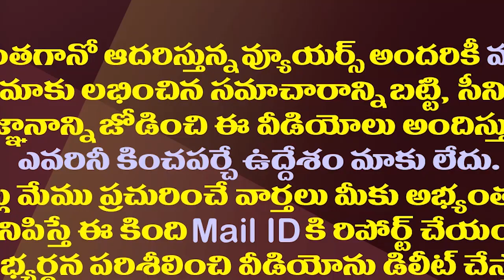టీడీపీలో టికెట్ కావాలంటే చేయాల్సింది ఇదేనట.!| Nara Lokesh Is Now The Giver Of Tickets In The Party